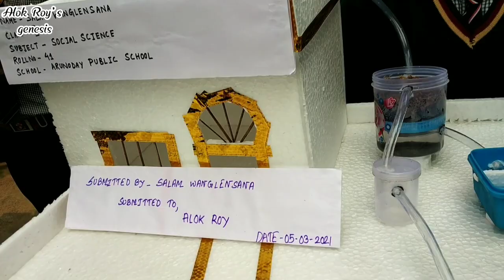Presentation of Rain water harvesting | Arunoday public school | model of RWH | school project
it's a presentation of model of rain water harvesting by the class vi students of Arunoday public school